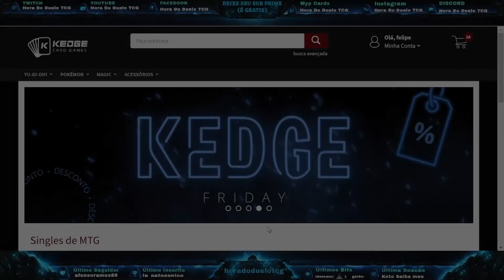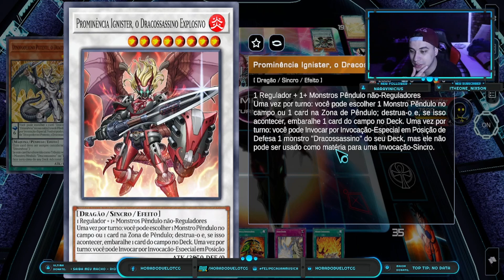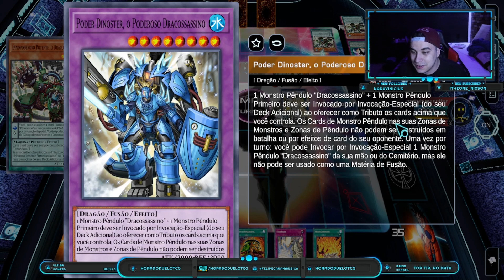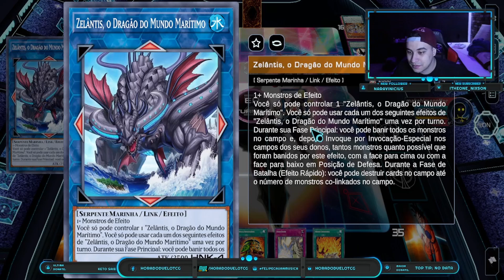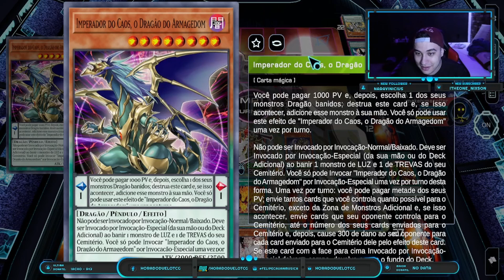Yu-Gi-Oh! Ep.21 - O Dilema Do Pêndulo Que Fez, Fez Fez e Não Fez Nada!😂 War Rock Na Ranked Ygo-Omega